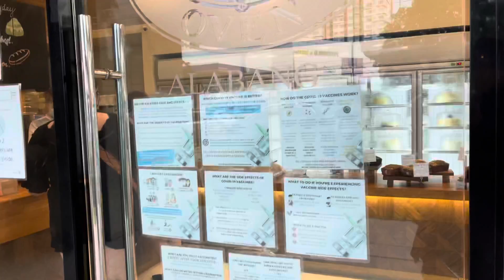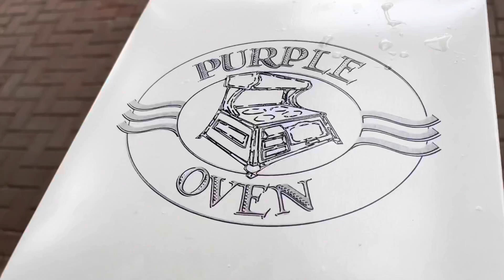2K WHOAH ! SIMPLE CAKE CELEBRATION!PurpleOven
Yt friends ..

Thank you so much for the help!